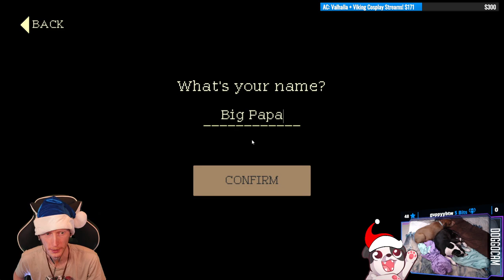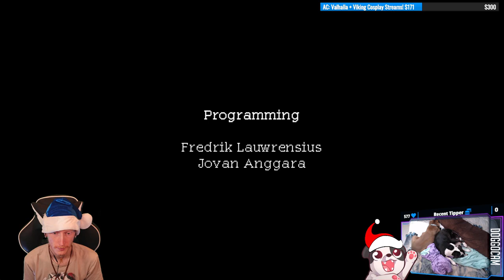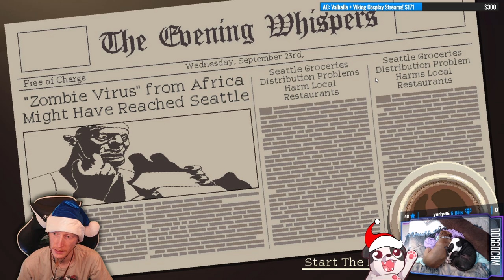Big Papa Barista At Your Service! | Coffee Talk (Demo)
Alright, this is quite charming and I wanna play the rest of it!

Break week after playing "Breath of the Wild" with Crowd Control before starting "Nioh" so played a bunch of one-off's and demos!

Part 3: Coffee Talk

Purchase this game while also supporting the channel AND animal rescues!